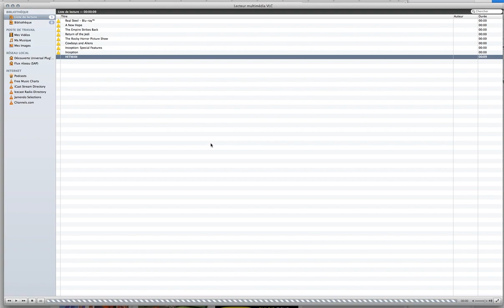Les menus du Blu-ray de Hitman sur Mac avec VLC - Le Journal Du Lapin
Les menus du Blu-ray de Hitman sur Mac avec VLC